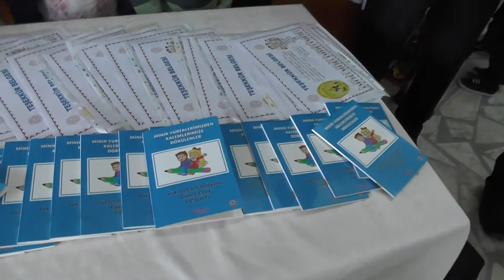Afyonkarahisar Yüksel Varlı 1-C sınıfı öğrencileri büyük bir başarıya imza attı.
Etwinning projesi kapsamında Yazar Olma Yolunda Projesi ile adlandırılan proje de “Minik Yüreklerimizden Kalemlerimize Dökülenler” Kitabı basıldı.20 öğrencinin farklı konularda ele aldığı hikaye ve şiirler “Minik Yüreklerimizden Dökülenler” kitabında bir araya gelerek, güzel bir konsept oluşturdu.